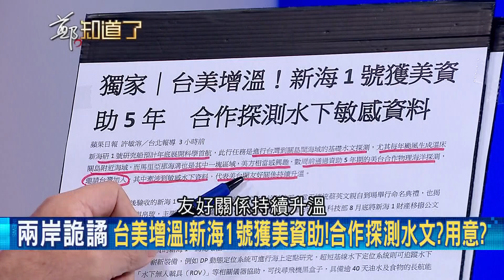美售台武器再放寬讓台"能防也能攻"？"樂山雷達+MQ-9無人機"台擁有最強"千里眼"？│鄭弘儀主持│【鄭知道了精選】20201015│三立iNEWS